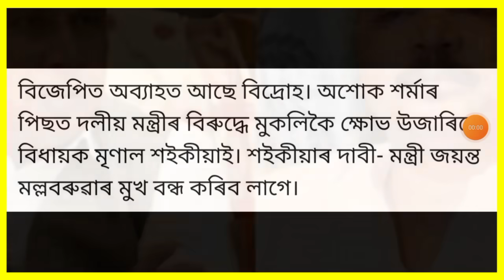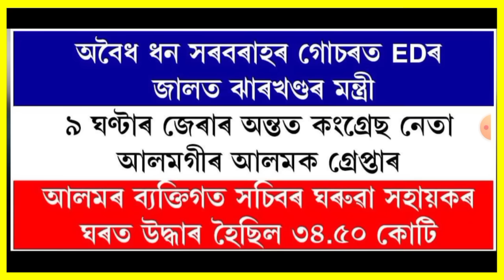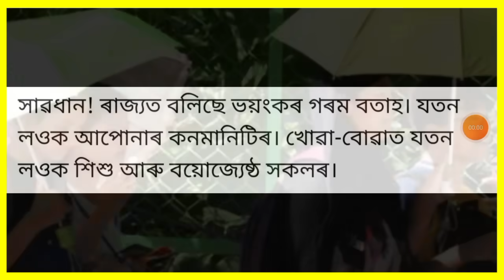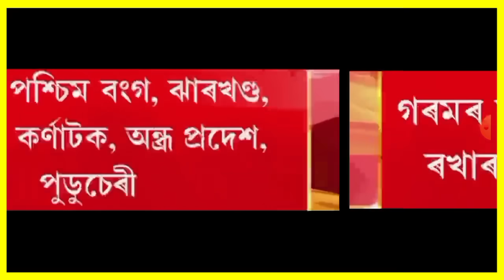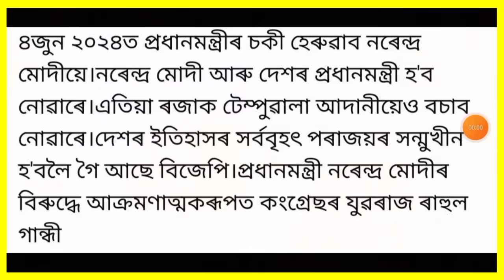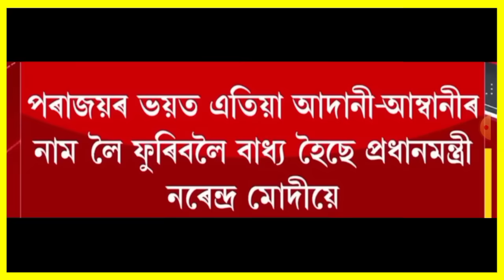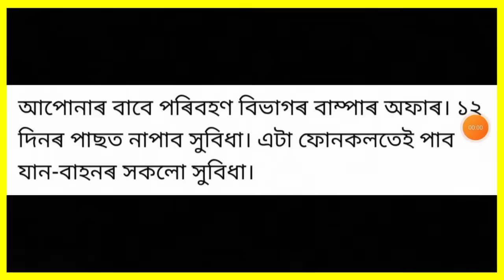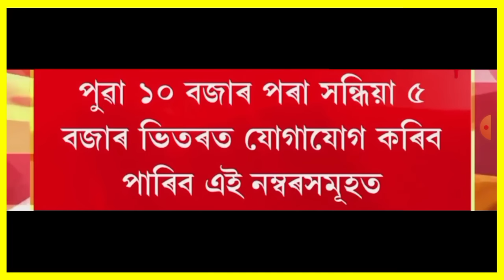আজি সন্ধিয়াৰ 7 টা গুৰুত্বপূৰ্ণ খবৰ | Today Evening 7 important News in Assam | Demat Account | Bank